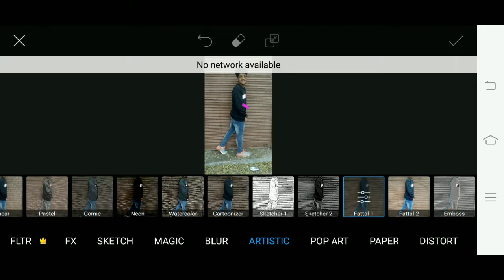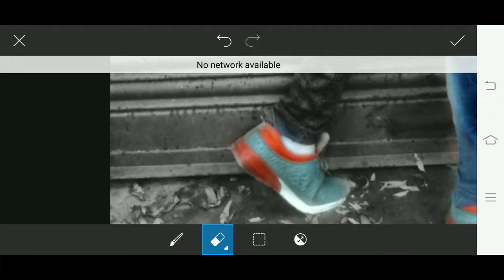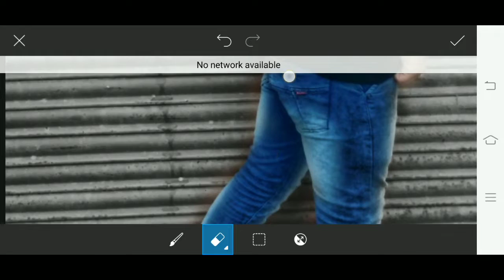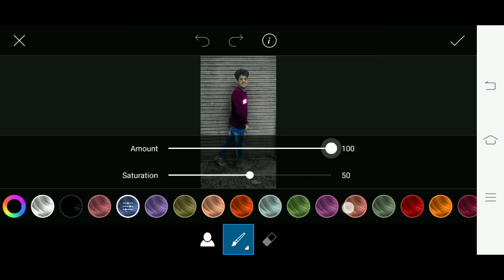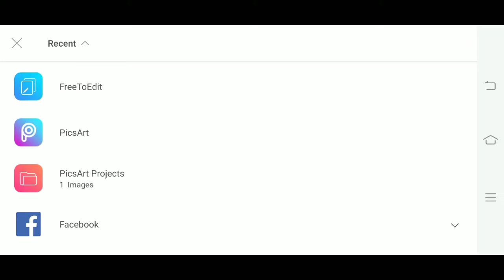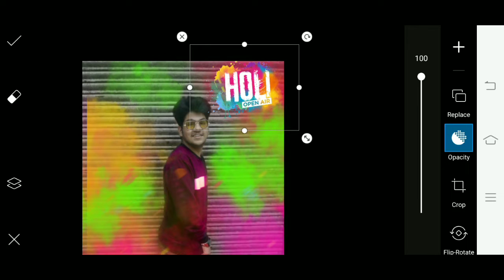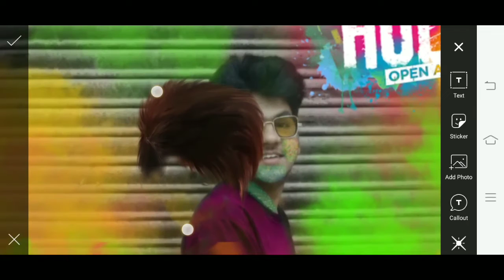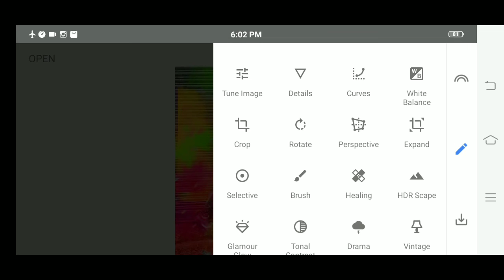holi editing in Picsart💟💥|colour full special photo editing